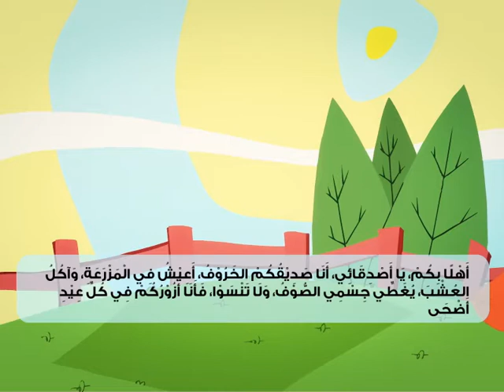المجموعة الرابعة - أتعرّف الأماكن التي تعيش فيها بعض الحيوانات